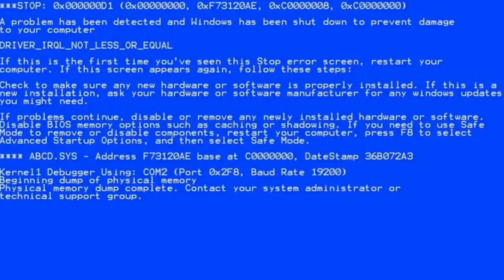15+ GREEN SCREEN COMPILATION || VIRAL MEMES AND SOUNDS (FREE TO USE)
15+ GREEN SCREEN COMPILATION || VIRAL MEMES AND SOUNDS (FREE TO USE)